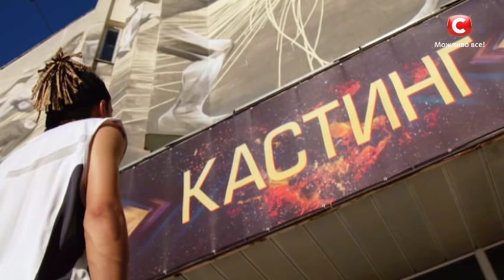Рауль Хамза – Oscar Benton – Bensonhurst blues – Х-фактор 10. Седьмой кастинг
Рауль Хамза уже выступал на сцене Х-фактор 10 вместе с братом и сестрой. Раньше они пели в одном трио. Теперь брат Рауля читает рэп, а сестра стала участницей дуэта. Сможет ли Рауль найти свое место в мире шоу-бизнеса? Узнайте в шоу Х-фактор 2019 выпуск 7.